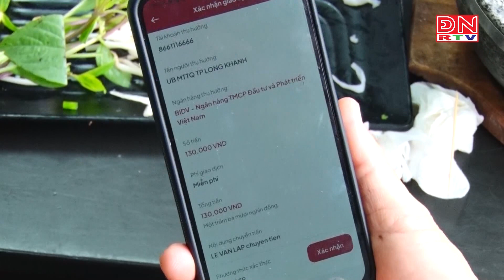Đồng Nai chung tay hướng về người dân vùng bão lũ